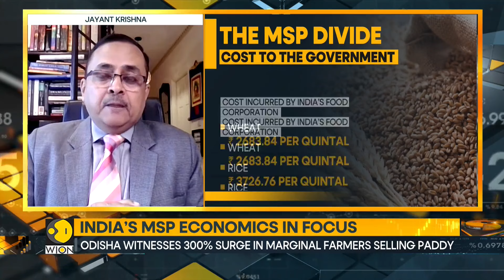India Farmer protest: Punjab's wheat dominance wanes | World Business Watch | WION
Indian farmers' unions have declined the government's proposition of guaranteed support prices for pulses, corn, and cotton. However, the question remains: does the demand for a guaranteed MSP hold sufficient viability to address all underlying issues? Or are there additional factors that necessitate consideration? Take a look at our next report.